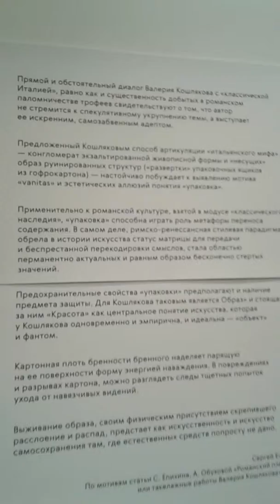Валерий Кошляков.Италия на картонке.